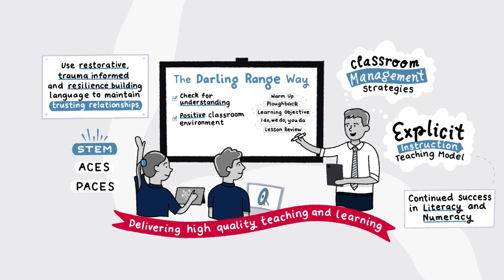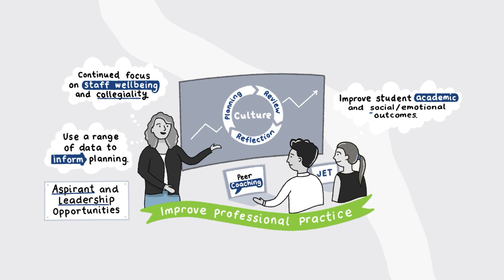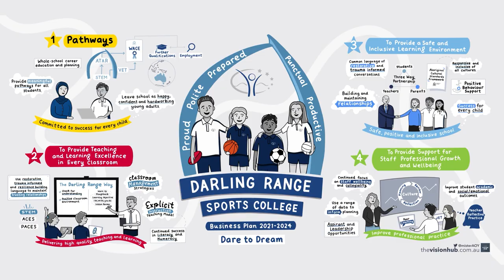Darling Range Sports College - Business Plan 2021-2024 - Animated Video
A custom animated Darling Range Sports College - Business Plan 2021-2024 - Animated Video.